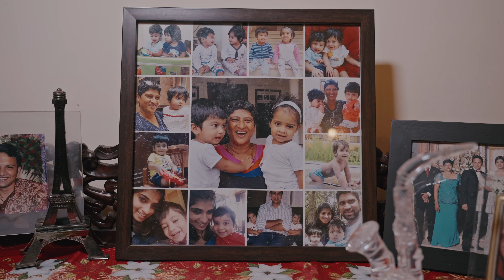Goan Catholic Wedding | Calvin & Nakita